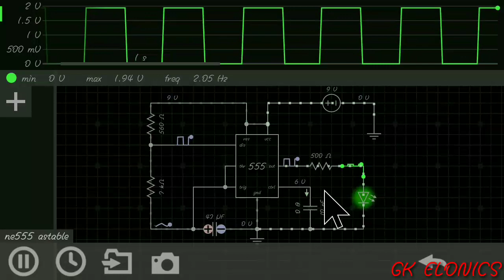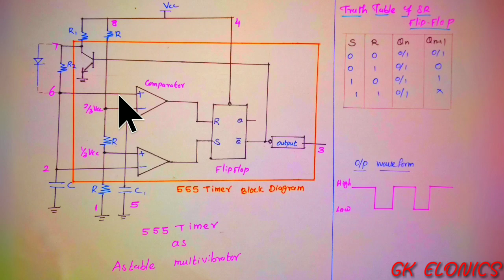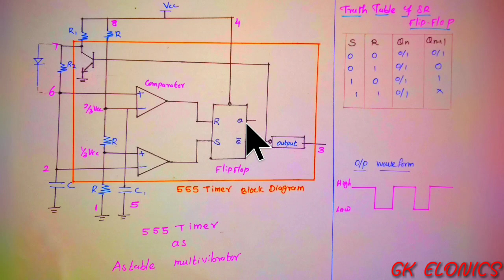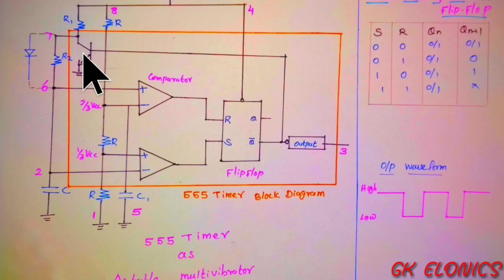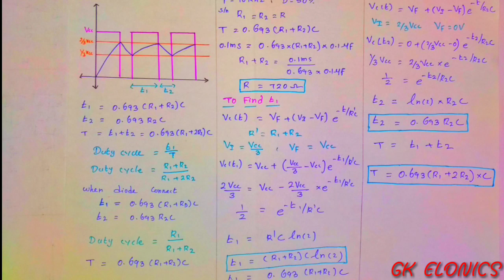Astable multivibrator using 555 timer explained in tamil ( working ,design & derivation)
In this video, astable multivibrator is designed using 555 timer.

What is astable multivibrator?

Astable multivibrator using 555 timer

Working of the circuit

Design of astable multivibrator

Derivation of astable multivibrator

Duty cycle of astable multivibrator

            The 555 timer can be connected to run as an Astable multivibrator. When used in this way, the 555 timer has no stable states, which implies that it cannot remain indefinitely in either state. Stated in another way, it oscillates when operated in theAstable mode and produces a Square or Rectangular output signal.